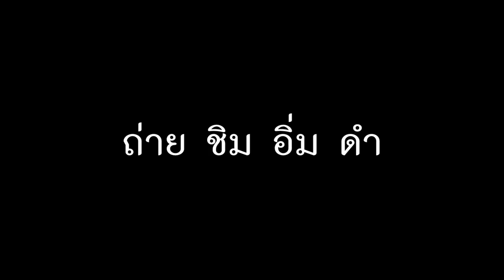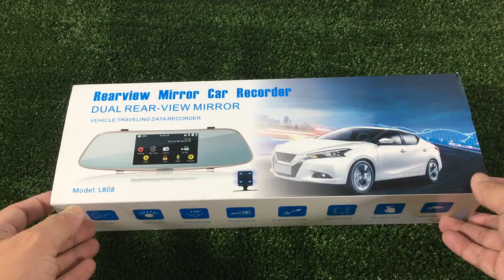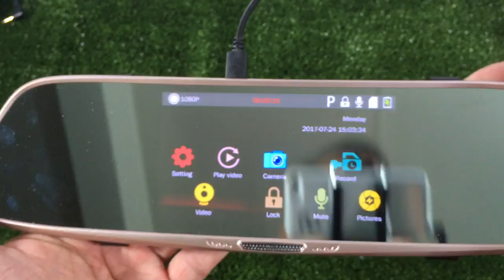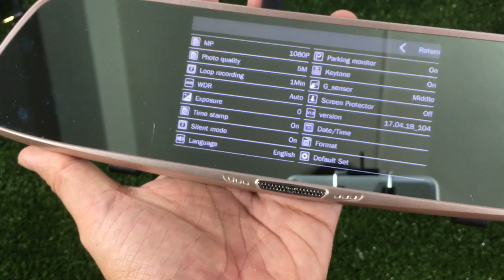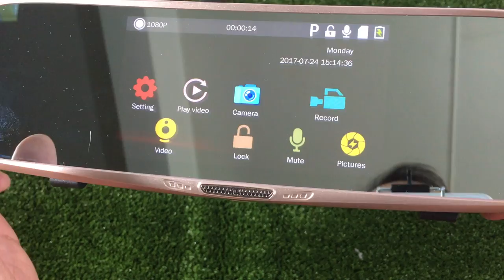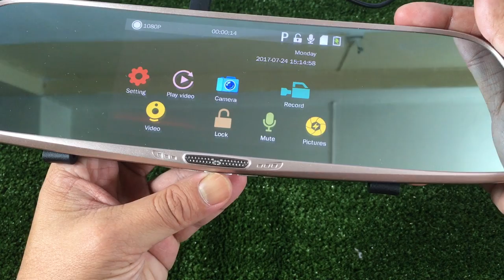กล้องกระจกมองหลัง L808 : รีวิวทดสอบ by T3B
ถือว่าดีมากๆตัวนึงเลยครับที่เคยรีวิว Best of 2017 สำหรับกล้องติด